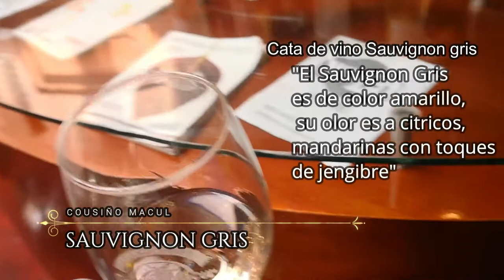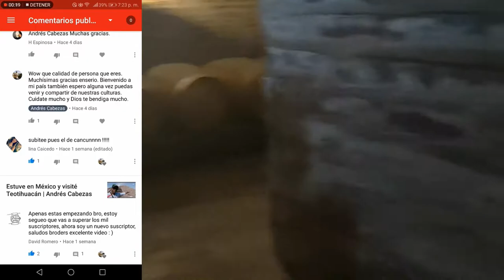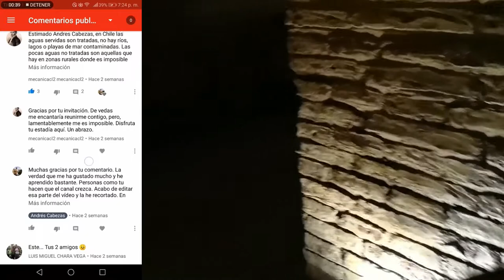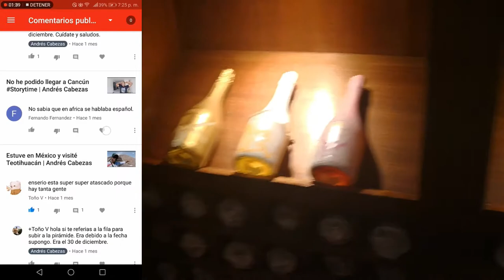Conocí la Viña con mayor tradición de Chile | Andrés Cabezas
Amigos Viajeros.

Les traigo este súper vídeo de mi ultimo viaje a Santiago de Chile, donde conocí la casa de vinos Cousiño Macul.

sigueme...

¿Quieres visitar la casa Cousiño Macul? Ve a hacerlo en este instante.